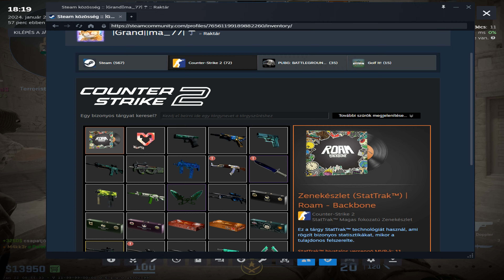Anubis | CS2 | A magyarok akcióban!!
Sziasztok! Dr.SKY vagyok, sokan TikTokról ismerhettek, főleg vicces csgo-s/cs2-s tartalmak kerülnek fel a csatira, jó szórakozást!